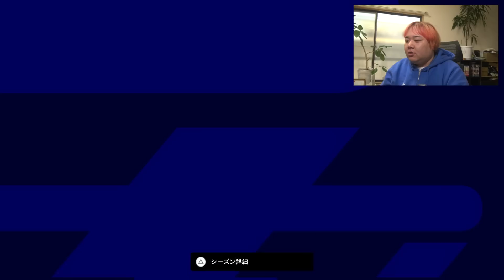【新ガチャ】月曜日はアトレティコガチャ！能力見て強そうならガチャ引いたらええやん！【eFootball2023】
ちゃまくん公式グッズ